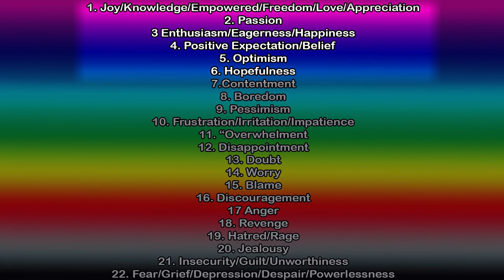How To Manifest Faster - Welcome To The Processes - Real Law Of Attraction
CreateYourOwnFreedom - Michael Danyluk

Download links for Wish in Discord

This video is part of the Welcome To The Processes Series.